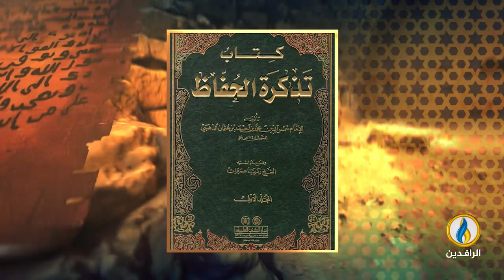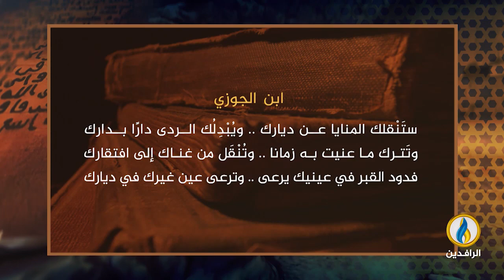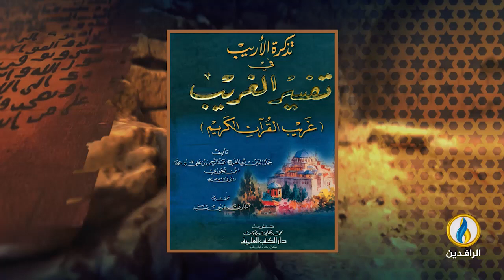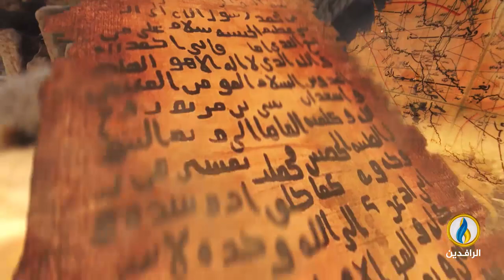في_أروقة_رمضان | وفاة الإمام ابن الجوزي